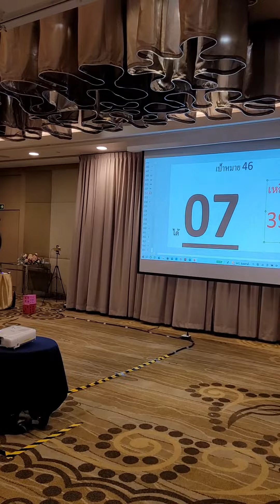อบรม อบรม อบรม